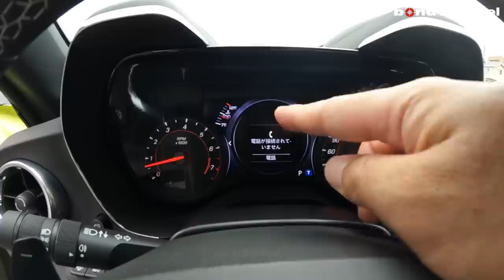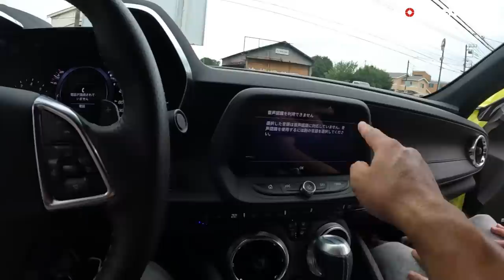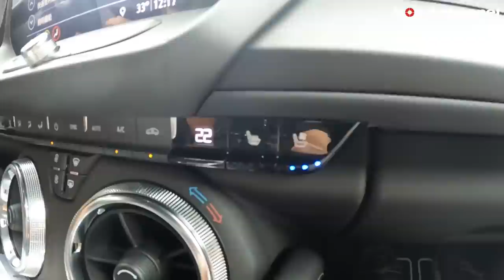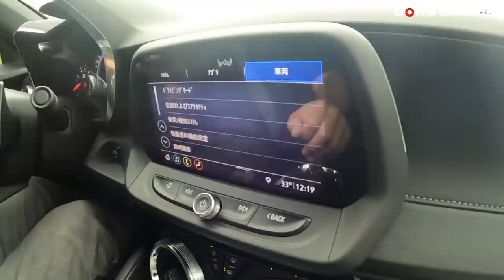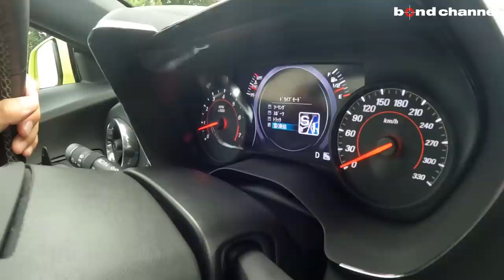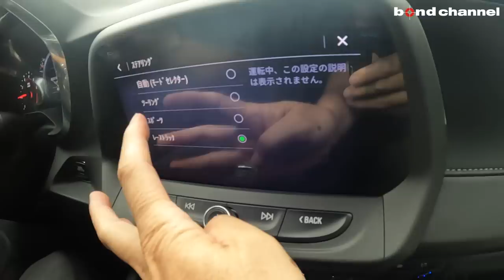【6000ccオーバーのV8エンジンが最高！】シボレーカマロ ショックエディション【車両紹介】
Chapters
00:00 イントロ
00:55 外装紹介
09:48 内装紹介
18:09 トランク紹介
19:16 エンジンルーム紹介
20:58 灯火類&排気音紹介
22:04 試乗
31:30 エンディング

☆★☆新規入庫車両☆★☆　15台限定車！　SS-ショックED！

年式：2022年式
グレード：SS
型式：A1XC
ハンドル：左
カラー：ネオンイエロー
走行距離：8,900km 走行メーター管理システムチェック済
車両寸法：全長4785×全幅1900×全高1345mm
車検：2023年9月
トランスミッション：AT
登録形式：ディーラー車
整備記録簿：あり
保証：あり
修復歴：なし
馬力/トルク：453 ps / 62.9 kgfm

〒338-0823
埼玉県さいたま市桜区栄和4-1-1
AM10:00 ~ PM8:00
担当：月村